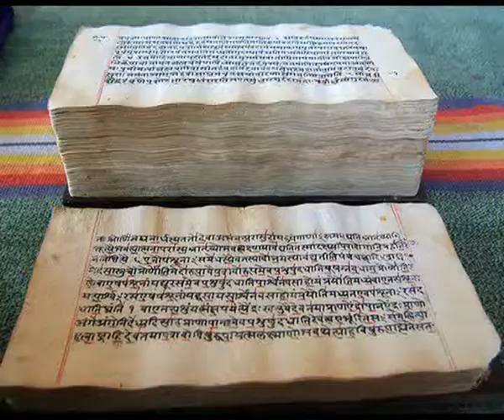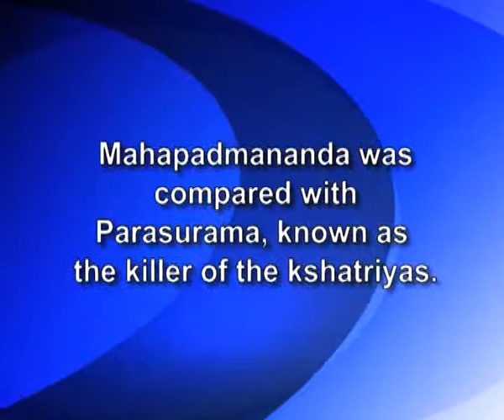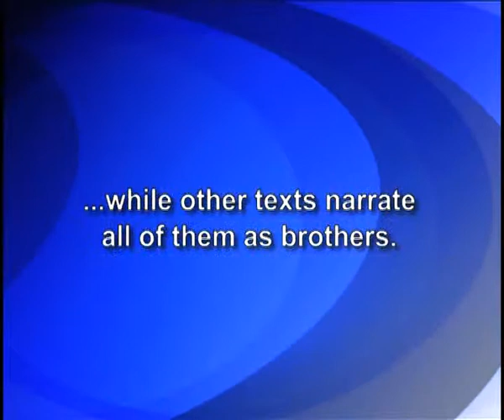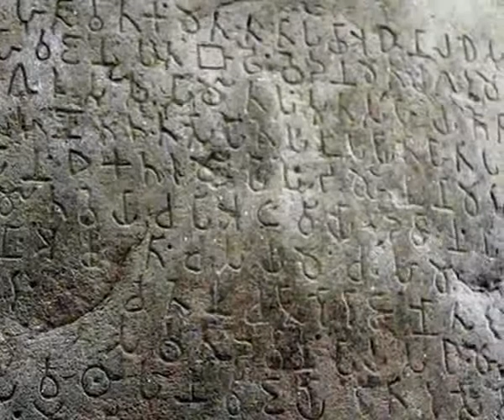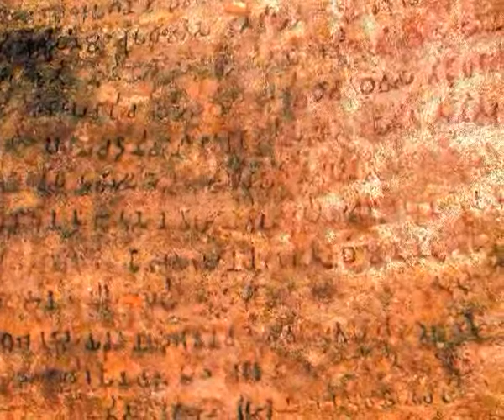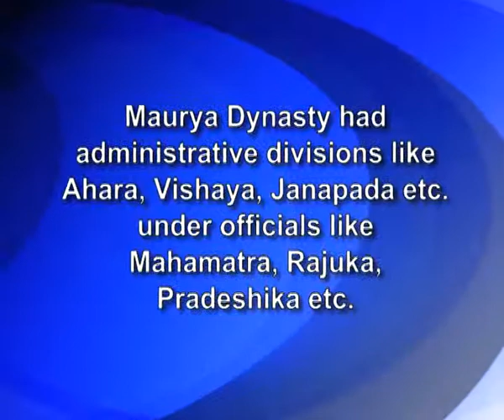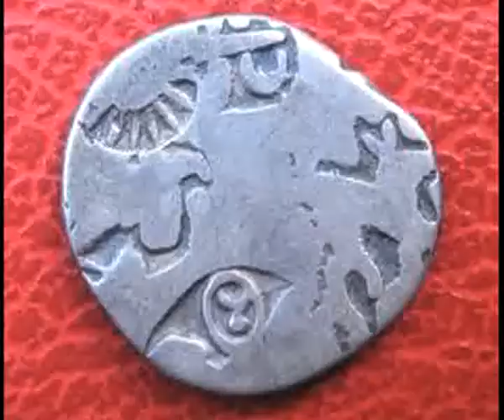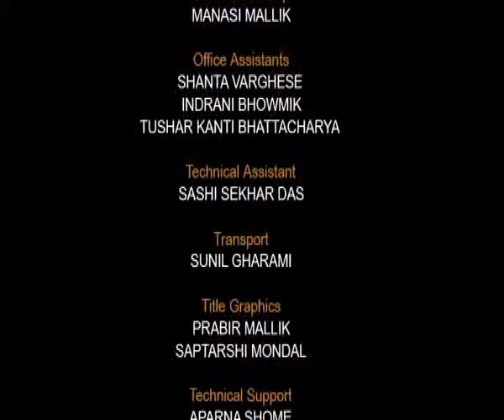1 7 7 The Nanda Dynasty of Magdha